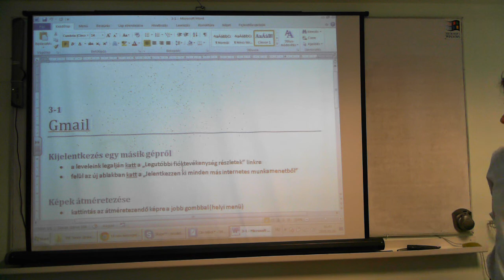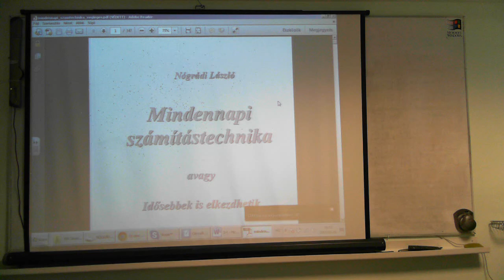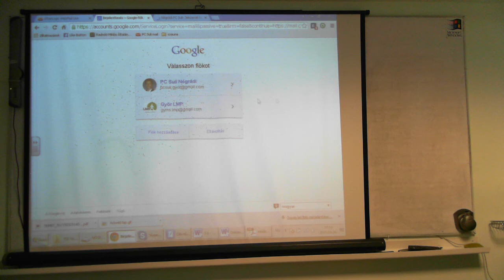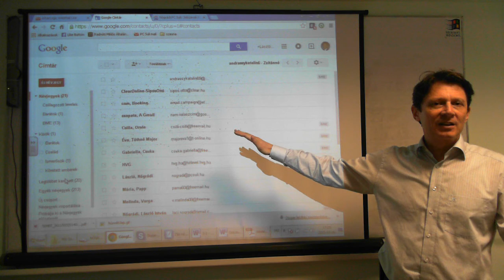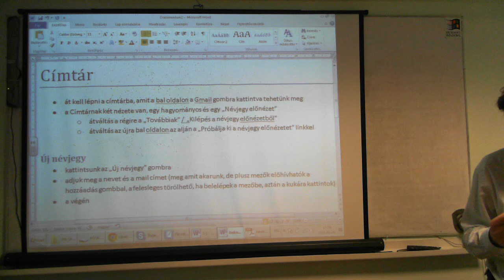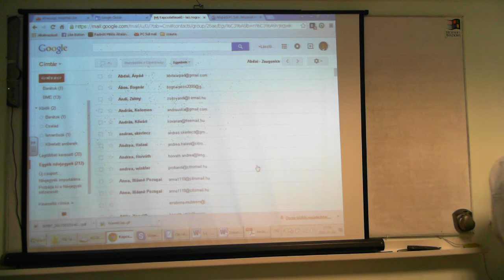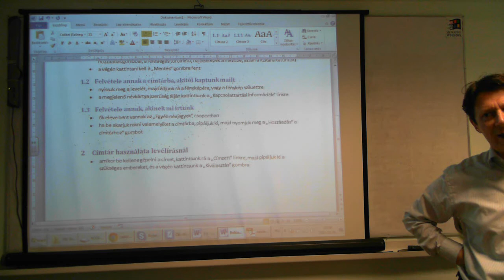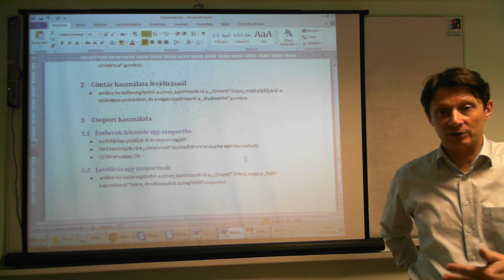PIK Senior újrakezdő 4-2 (2015.03.26)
Gmail címtár használata:
1. Címtár bővítése:
-új névjegy
-akitől levelet kaptunk
-akinek írtunk
2. Címzett megadása címtárból
3. Csoportok használata
-csoport létrehozása
-címzés csoportnak